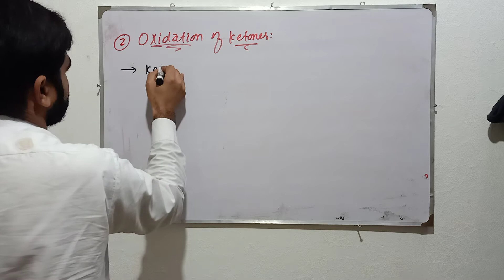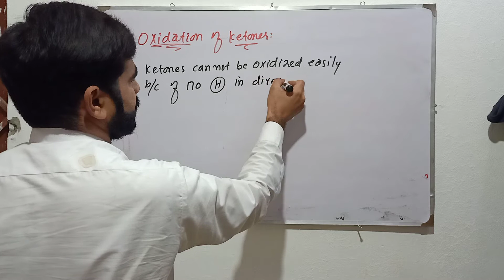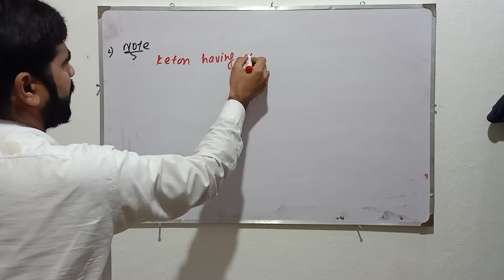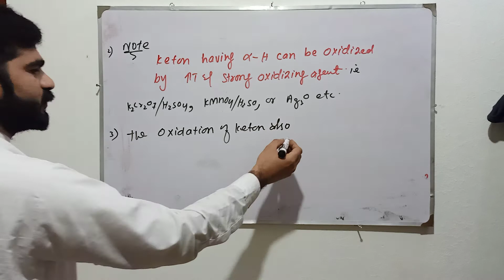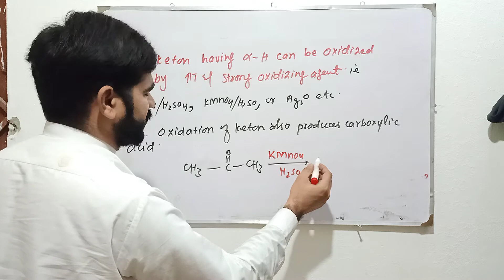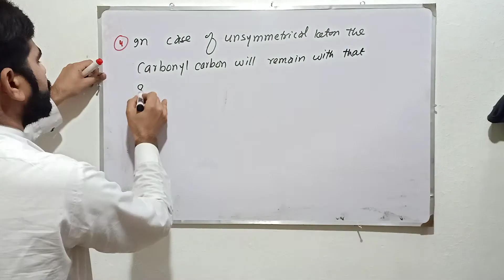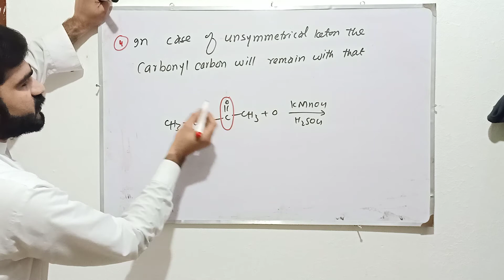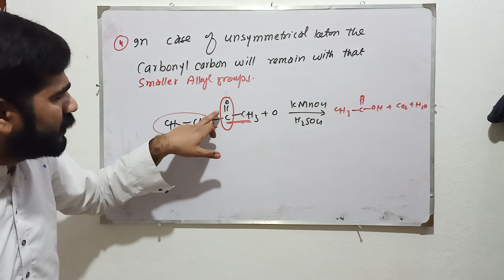chapter 19 oxidation of carbonyl compound oxidation of ketone part3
2nd year chemistry chapter# 19 Carbonyl compound By Sir Nasrat ullah Katozai